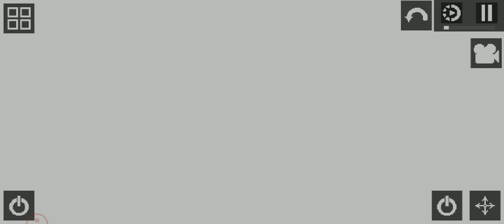black and white invasion